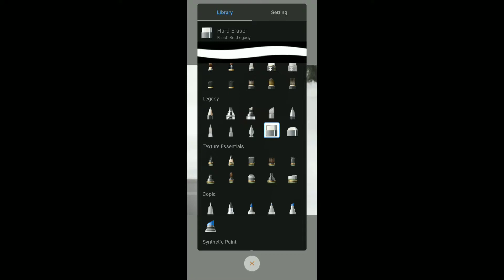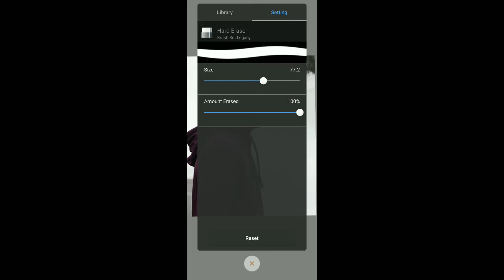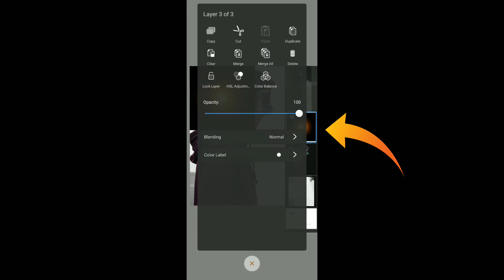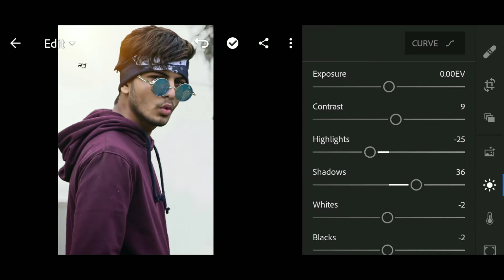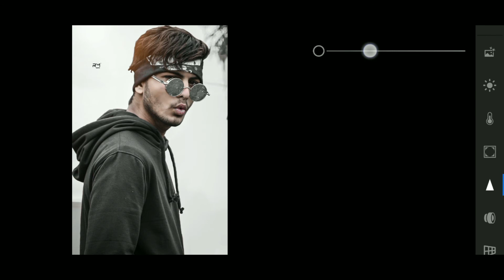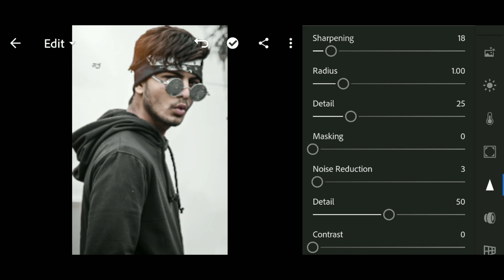Vijay Mahar White Bacground Concept Editing In HD [Rohan Photography]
[social media]

1 vijay mahar background zip
2 vijay mahar background png
3 vijay mahar background hd png download
4 vijay mahar background 2019
5vijay mahar background hd download
6vijay mahar background app download
7top 15 vijay mahar background
8vijay mahar photo editing
9vijay mahar png
10vijay mahar editing